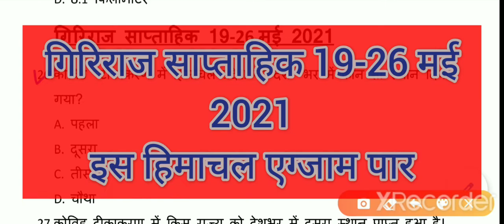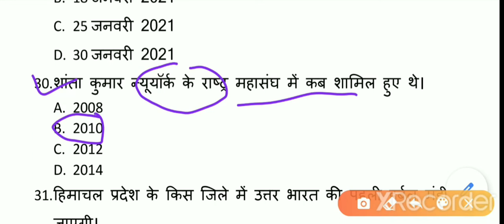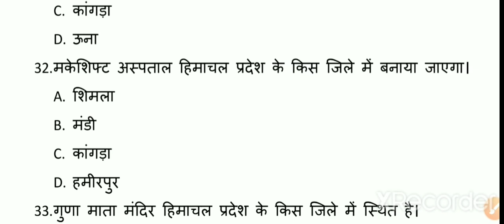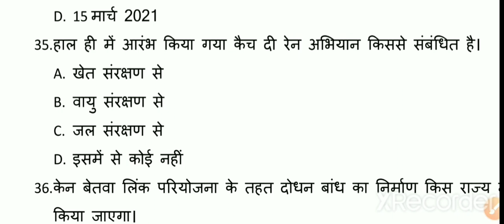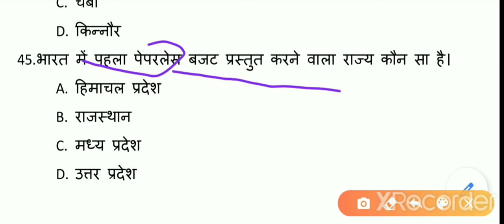Giriraj weekly 19-26 may 2021 most important questions upcoming exam's